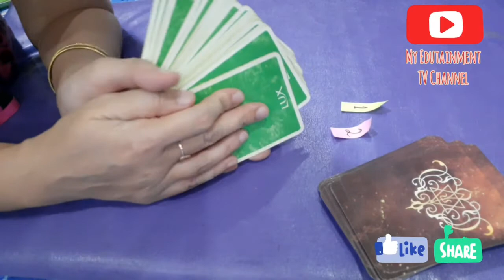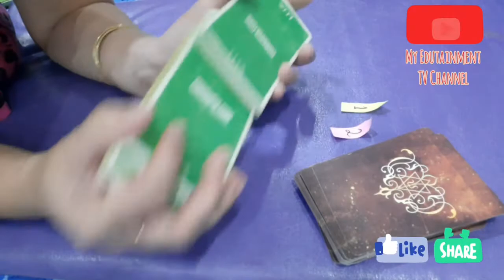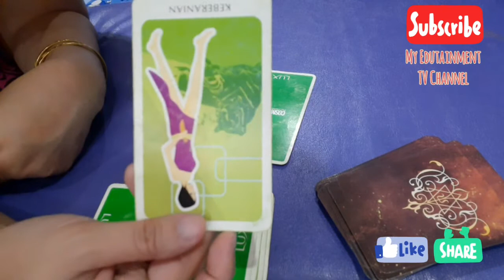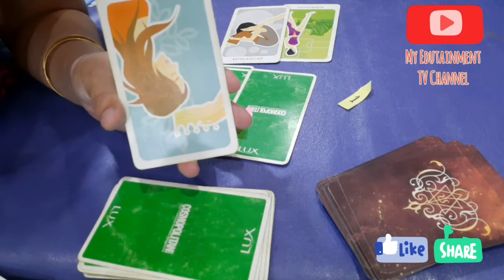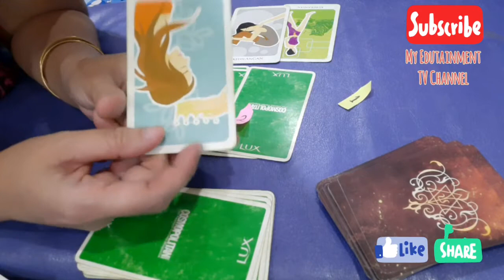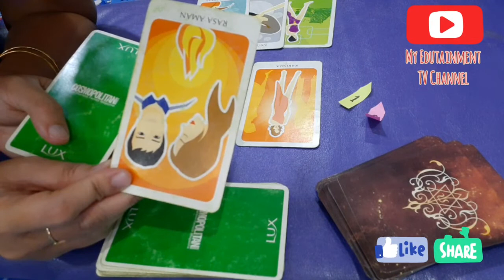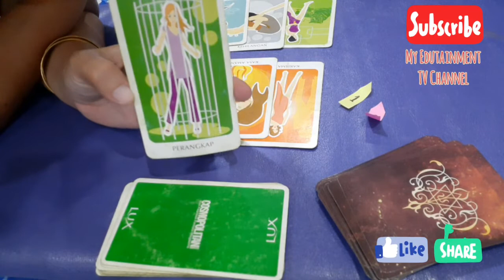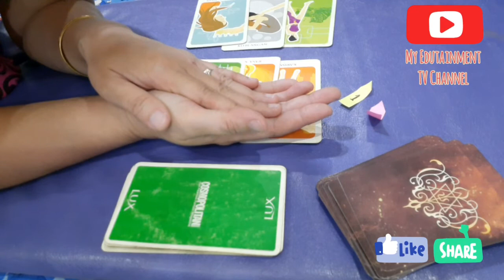BAGAIMANA YAH KEADAANMU 1 BULAN KEDEPAN?? ⚘ PICK A CARD (PILIH KARTUMU)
Hellow my friends.
Kita main pilih kartu yukkk... jangan baper ya...anggap aja permainan/JUST FOR FUN...
AMBIL BAIKNYA...BUANG YG GA BAIKNYA!!!

Pile 1 menit ke 2.21
Pile 2 menit ke 4.25

Luv..luv...